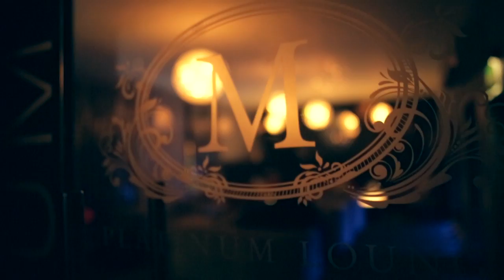Black Diamond x Vagabond Official Trailer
Black Diamond Life Presents

 - BLACK DIAMOND MEETS VAGABOND -

Bank Holiday Sunday 5th May featuring international celebrity DJ Colin Francis

Having built a reputation in Manchester, Leeds, Essex, Nottingham and Liverpool it's time for Black Diamond to conquer the east coast.

Watch this Official Trailer just incase you missed out.